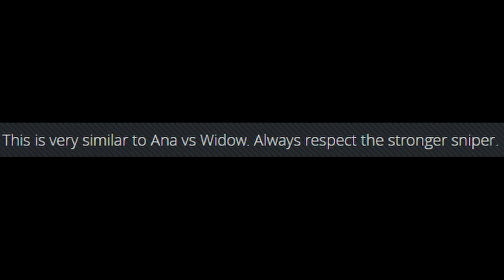Ana is the Strongest Sniper!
Okay maybe not reeeaally. But it's fun to try.